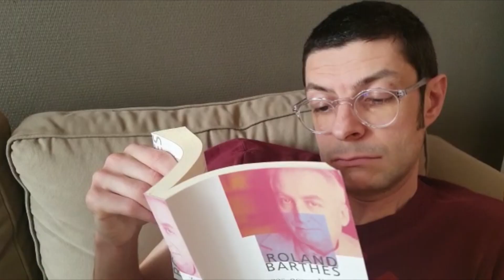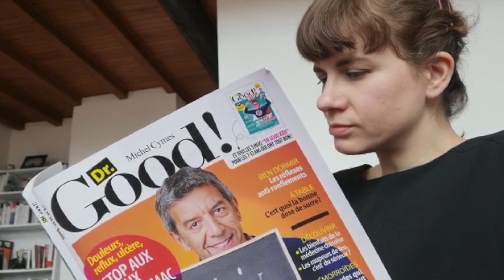SAFFRON EYES - Springtime (With no harm)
Premier single extrait du premier EP "Pursue a less miserable life" du groupe stéphanois SAFFRON EYES.
Réalisé par Charlotte AMPILHAC.
Sortie de EP au format vinyle 12'' - 2ème semestre 2020

First single outtaken frome the  first EP "Pursue a less miserable life" by SAFFRON EYES.

Directed by Charlotte AMPILHAC.
EP vinyl 12'' - Release date 2nd semester 2020